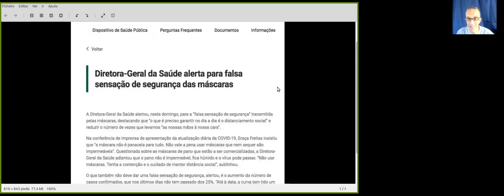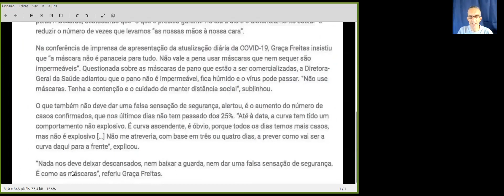Os BONS CONSELHOS da AVOZINHA (Graça Freitas) !!!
Sob a capa de uma putativa pandemia global, ha seguramente uma pandemia politica que muda conforme os Interesses Politicos, rumo a uma Nova-Nova ORDEM MUNDIAL.